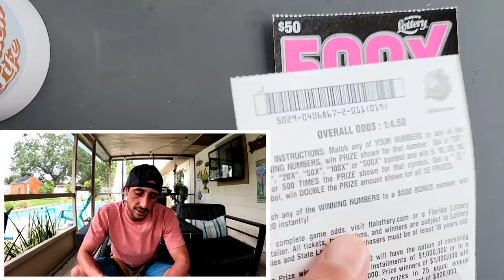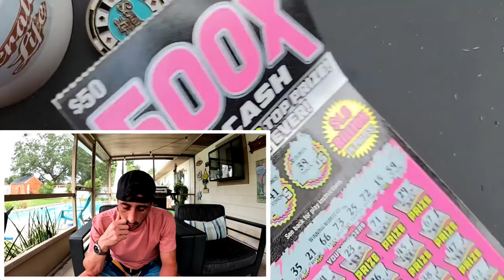Simply Amazing!!! 500X the Cash Tickets🚀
Boom 10X multiplier on a $50 Ticket!
2 x $50 500X the Cash scratch off tickets from the florida lottery!

 The Ring Light I use:

Goodluck to everyone on your scratch off!